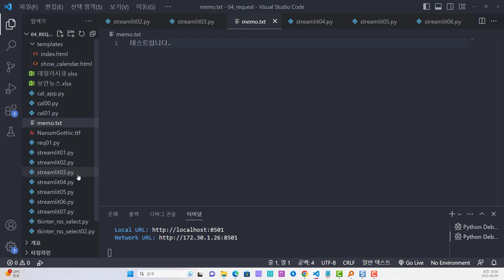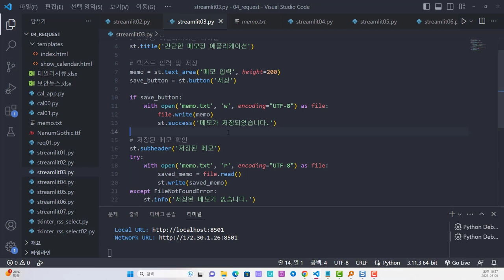파이썬 streamlit 간단한 웹 메모장 애플리케이션 만들어보기!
보안프로젝트에서 ) 제공하는 IT 강의입니다. 강의 주제는 "파이썬 streamlit 간단한 웹 메모장 애플리케이션 만들어보기! python streamlit 파이썬자동화 " 입니다.